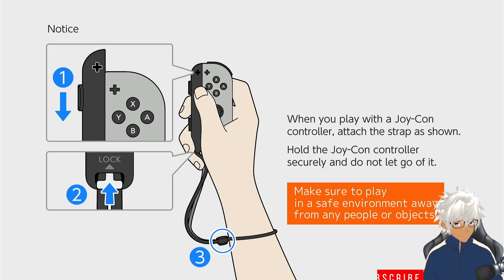Tennis (テニス) | 500円以下のビデオゲーム (Video Games Under 500 yen) Ep. 12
GAME: Tennis
PUBLISHER: D3 Publisher
LANGUAGES: Japanese, English
RELEASE DATE: January 25, 2018
GAME SIZE: 144 MB

A tennis game that can be easily enjoyed with simple controls and exhilarating shots !

A simple tennis game where you can play a match just by using buttons and sticks. You can play alone or play against family and friends.

You can enjoy heated play with 8 characters and 6 courts. It supports not only controllers but also Joy-Con swings and screen touch play.

Rally Challenge:
Compete for how many rallies you can do without dropping the ball.

Knockout Match:
Compete for how many opponents you can beat that gradually get stronger.

Custom Play:
You can choose your favorite character and court to play.

Quick Play:
If you want to start a match right away, please click here.

2-player match:
Split screen match on one device. Enjoy local matches on two devices.

Challenges:
Clear 100 types of challenges to acquire special abilities.